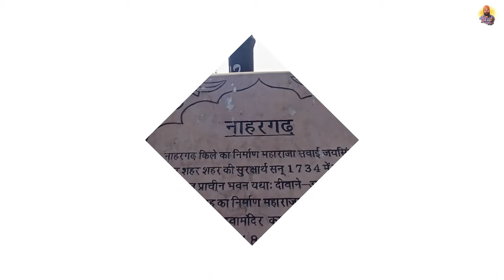Nahargarh Fort 🏰 | Jaipur 💐 | Rajasthan Part 2 | Prince Punjabi Traveller 🧳🌏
Nahargarh Fort, a formidable structure perched on the rugged hills of the Aravalli Range, stands as a testament to the valor and vision of Maharaja Sawai Jai Singh II, the founder of Jaipur. Constructed in 1734, this architectural marvel not only served as a defensive bastion but also encapsulates the cultural and historical richness of the region.

As one ascends the winding paths leading to Nahargarh Fort, the grandeur of its construction becomes apparent. The fort's design seamlessly blends Rajput and European architectural styles, showcasing intricate details and ornate embellishments. The imposing walls, adorned with delicate frescoes and intricate carvings, narrate tales of Rajasthan's royal heritage and artistic prowess.

From its elevated vantage point, Nahargarh Fort offers breathtaking panoramic views of the Pink City, Jaipur. The cityscape unfolds below, revealing a captivating tapestry of palaces, temples, and bustling streets. This vista not only underscores the strategic significance of the fort but also provides a captivating backdrop for visitors eager to immerse themselves in the historical narrative of Jaipur.

Beyond its architectural splendor, Nahargarh Fort carries with it the echoes of legends and folklore. The fort derives its name from Nahar Singh, a Rathore prince whose spirit was believed to haunt the hills, hindering the fort's construction. To appease him, a temple dedicated to Nahar Singh was incorporated within the fort complex, adding an element of mystique to its ambiance.

Nahargarh Fort is not merely a relic frozen in time; it continues to play a role in contemporary Jaipur. The fort has been a canvas for various art initiatives, hosting exhibitions and cultural events that celebrate the fusion of tradition and modernity. This dynamic engagement ensures that Nahargarh Fort remains a living monument, resonating with the spirit of Rajasthan's enduring legacy.

In essence, Nahargarh Fort transcends its architectural grandeur; it is a repository of history, a testament to the resilience of the Rajput spirit, and a symbol of Jaipur's timeless charm. As visitors traverse its storied corridors and gaze upon the city below, they become part of a narrative that spans centuries, immersing themselves in the rich tapestry of Rajasthan's regal past.